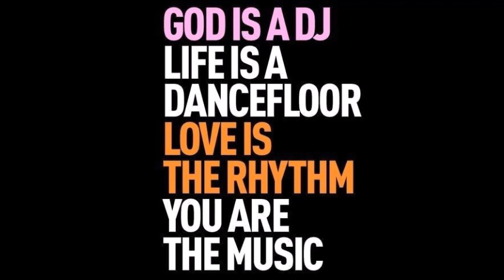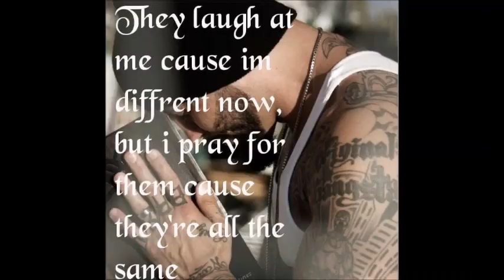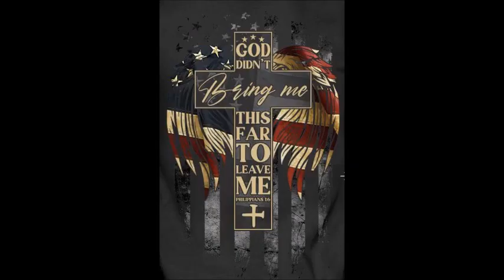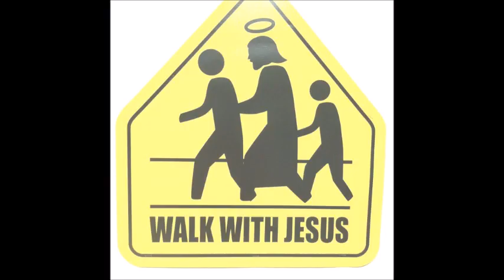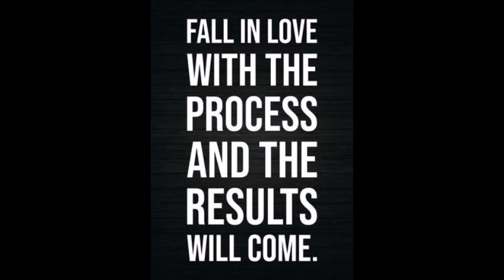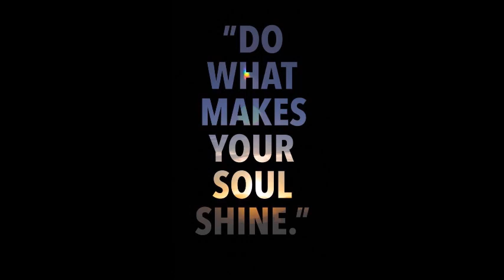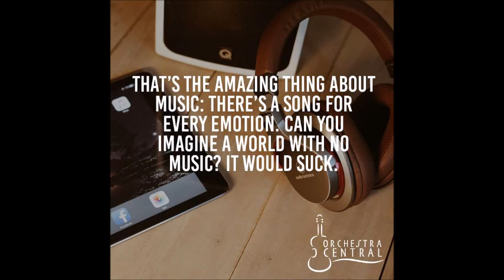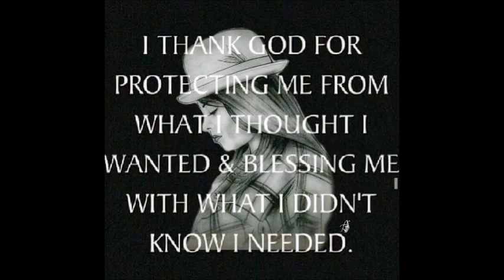Mika Torres Freestyle Master mix Feat Freestyle Singer Andrea Martin by DJ Tony Torres 2023